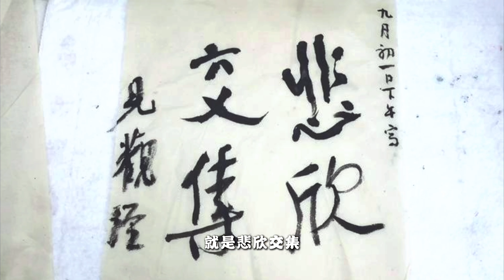华语乐坛最佳词作《送别》李叔同饱含深情的杰作 The best lyric in Chinese music, "Farewell", by Li Shutong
别是古诗词中最常用到的题材，但是纵观古今，再也没有一首离别的歌，能像李叔同的《送别》这样，唱尽了愁绪，唱绝了感伤。 人生不仅是送别一个个亲朋好友，更重要的是送别过去的自己。